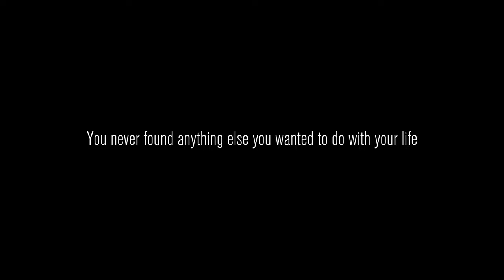WE CREATED The Most INSANE MOVIE To EVER EXIST in Content Warning (Full Playthrough / Movie)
We're going on an adventure to film the best and scariest videos possible! But will we succeed? Find out in today's video of Content Warning!
Official links to all things Frazzz!